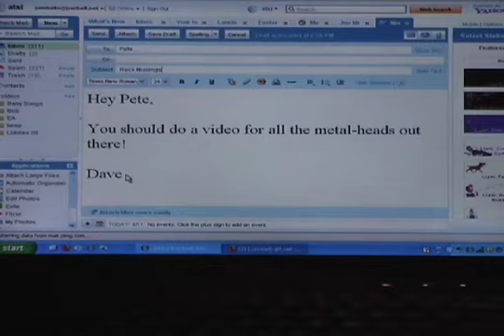rock muzings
Havin' fun with Dave's Chromavoder.